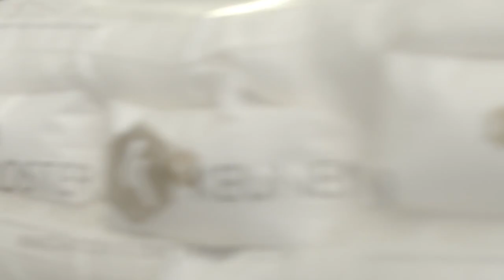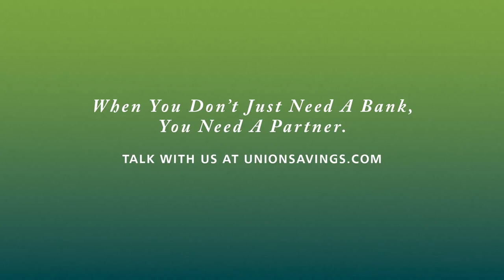Our business banking relationship with Koster Keunen Manufacturing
John Koster, the president of Koster Keunen Manufacturing, a wax refining company in Watertown, Connecticut, has been with Union Savings Bank for almost ten years.

He explains how he has a business banking relationship that’s personal with Union Savings Bank, which allows his company to be more flexible with how flexible with how they purchase, and when they purchase.

If he has a question or a concern, he has found that with Union Savings Bank he can pick up the phone there’s always someone on the other end with whom we have a direct relationship.

Find out why Union Savings Bank is the best small business bank